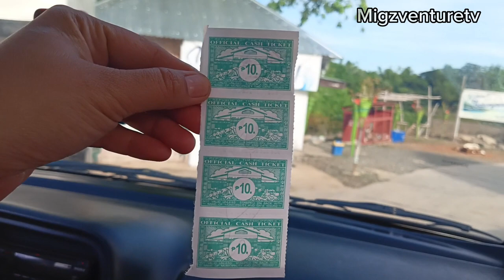Cabongaoan White Sand Beach Burgos Pangasinan | Depth PooL Death Pool / Budget TRAVEL Vlog Part 1